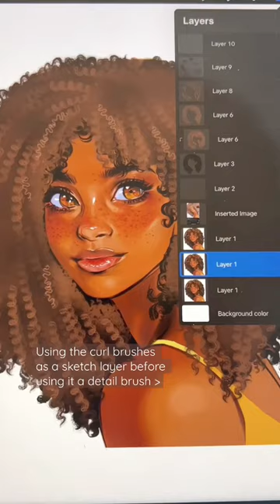Procreate Curl Detail Brushes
Artist in video: Osh.iuu